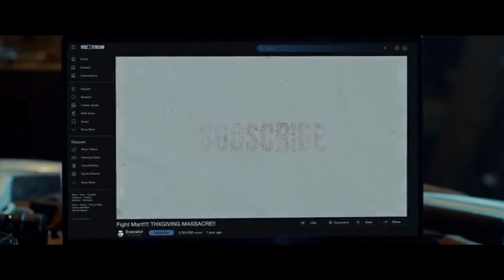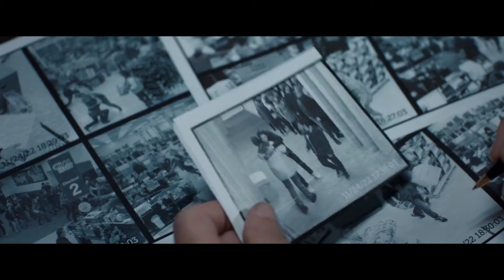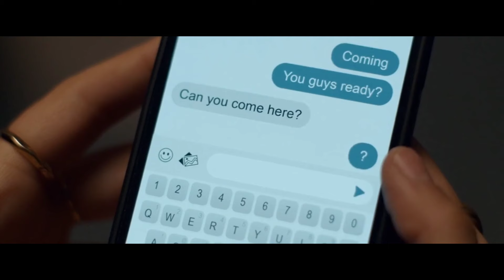PEMBALASAN TERS4DIS DI MALAM SPECIAL // ALUR CERITA FILM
Konten ini di buat untuk menghibur,mohon maaf apabila ada kesalahan kata,judul ada di dalam vidio